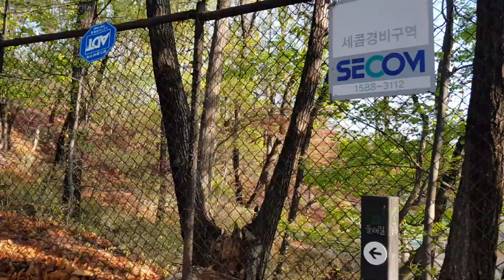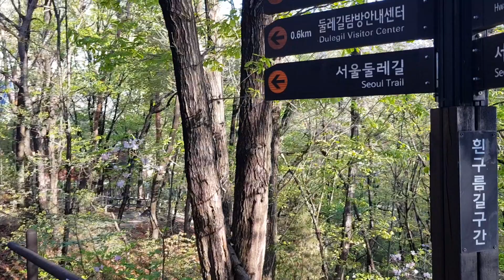북한산 (01) [가오리역2번-흰구름길구간 1] 20200418_072811